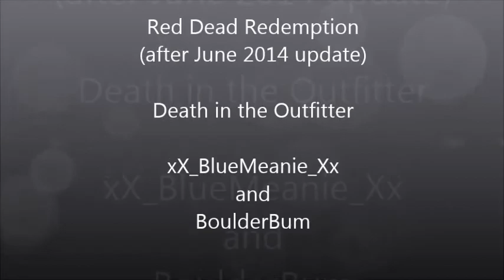Red Dead Redemption (RDR) - Death in the Outfitter (Glitch) - After June 2014 Update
Horse and players in the outfitter plus BoulderBum gets killed by outfitter characters!